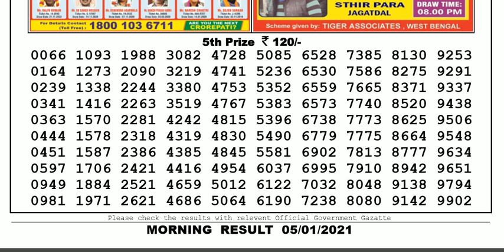Lottery Sambad Lottery Result 11.55am 05.01.20 Nagaland Lottery Live gdn